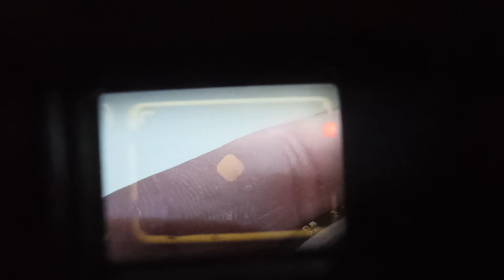Minolta Hi-matic F no.693137